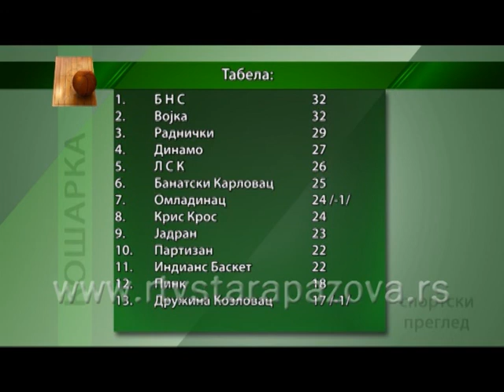Sportski pregled 03 03 2014 I deo